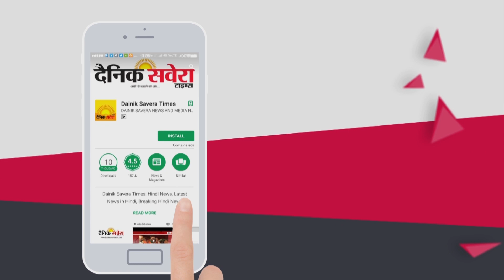ਕਰਤਾਰਪੁਰ 'ਚ ਵੀ ਖੁੱਲ੍ਹੇ ਬੈਂਕ ਪ੍ਰਸ਼ਾਸਨ ਦੇ ਹੁਕਮਾਂ ਦਾ ਲੋਕਾਂ 'ਤੇ ਨਹੀਂ ਕੋਈ ਅਸਰ